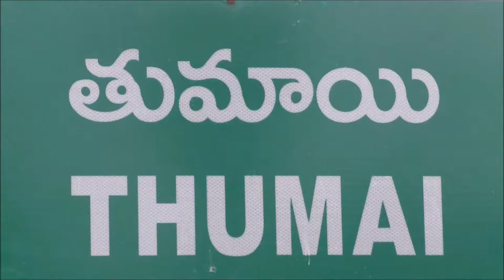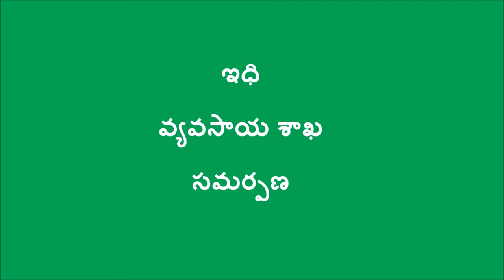Mulching in Sweet Lime Orchards with Dry and Wet Leaves